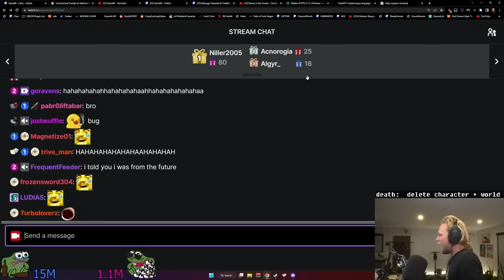He got mods to make the game harder.. gets one-shotted by the first boss - Valheim RIP #4